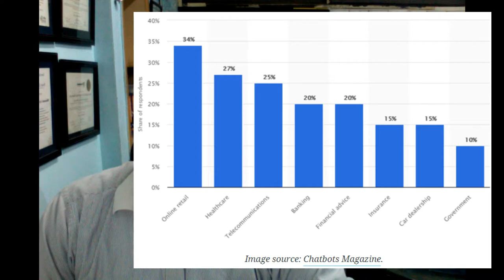Trends to adopt in ecommerce industry in 2019-2020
Learn and understand the future of ecommerce
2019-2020, A Must watch Video talk for businessmen and ecommerce programmers and developers
Current and future trends of  ecommerce

business/startup idea's
technology sharing
send me whatsapp recorded video questions or audio questions at   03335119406.